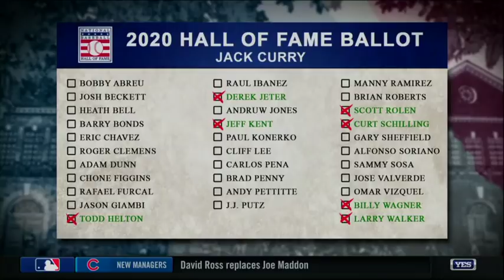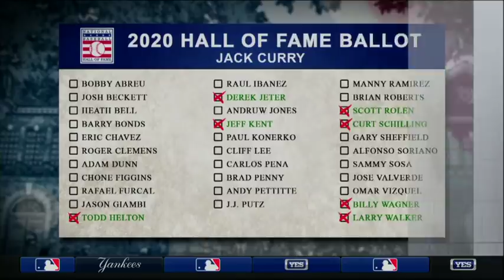2020 MLB Hall of Fame ballot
Derek Jeter is one of seven names Jack Curry checked off on the Hall of Fame ballot this year.